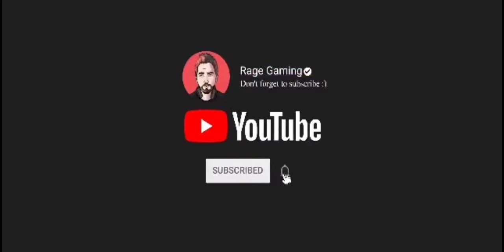WEEKLYEVENT BEST Combo PVP For Now ||EPICTREASURE ||YuJiRoHaNMa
أفضل انمي رومنسي
ون بيس 931,
ون بيس 931 مترجم كامل,
ون بيس الحلقة 1,
ون بيس 927,
ون بيس الحلقة الاخيرة,
ون بيس 929 مترجم كامل,
ون بيس يوسوب,
ون بيس ياماتو,
ون بيس يونكو,
ون بيس يتزوج,
ون بيس يوسوب ينقذ روبين,
ون بيس يوستاس كيد,
ون بيس يوسوب ضد شوغر,
ون بيس يوسوب بعد السنتين,
ون بيس وانو,
ون بيس وصول لوفي الى ارض الكنوز,
ون بيس وداع ايس,
ون بيس والد لوفي,
ون بيس وداع ايس اغنية مؤثرة,
ون بيس وابل,
ون بيس وريث الشيطان,
ون بيس والد زورو,
ون بيس هروب لوفي من سجن كايدو,
ون بيس هو قائدنا,
ون بيس هانكوك تنقذ لوفي,
ون بيس هيبة اللحية البيضاء,
ون بيس هزيمة كايدو,
ون بيس هزيمة كروكودايل,
ون بيس هههه,
ون بيس هزيمة ايمو ساما,
ون بيس نهاية حرب المارين فورد,
ون بيس نامي بعد السنتين,
ون بيس نظريات,
ون بيس نامي ضد كاليفا,
ون بيس نهاية التمساح,
ون بيس نهاية كايدو,
ون بيس نظريات متوقعه,
ون بيس نهاية البرمائيين,
ون بيس مدبلج,
ون بيس موت ايس,
ون بيس مضحك,
ون بيس مانجا,
ون بيس مدبلج عربي الحلقة 105,
ون بيس مدبلج عربي الحلقة 1,
ون بيس مع اغنية حماسية,
ون بيس من الحلقة 1 الى 500,
ون بيس م,
ون بيس 930 م,
ون بيس لوفي ضد كايدو,
ون بيس لوفي ضد,
ون بيس لوفي ضد التمساح بالعربية كامل,
ون بيس لوفي ضد كاتاكوري,
ون بيس لقطات مضحكة,
ون بيس لوفي ضد تمساح,
ون بيس لوفي ضد دوفلامنجو كامل,
ون بيس لحظة موت ايس,
اخر فيلم ل ون بيس,
اخر حلقه ل ون بيس,
تصميم ل ون بيس,
افضل تصميم ل ون بيس,
ون بيس ل,
ون بيس كامل,
ون بيس كايدو,
ون بيس كامل مدبلج بالعربي,
ون بيس كروكودايل,
ون بيس كل الحلقات,
ون بيس كوما,
ون بيس كاروت,
ون بيس كاتاكوري,
ون بيس قتال,
ون بيس قتال لوفي ضد التمساح كامل,
ون بيس قتال لوفي ضد كايدو كامل مترجم,
ون بيس قتال لوفي ضد دوفلامنجو,
ون بيس قتال زورو ضد ميهوك,
ون بيس قتال لوفي ضد التمساح كامل مدبلج,
ون بيس قتال لوفي ضد ايمو ساما,
ون بيس قوة دراغون,
ون بيس فلم ستامبيد,
ون بيس في سبيس تون,
ون بيس فلم ستامبيد كامل,
ون بيس فصل 931,
ون بيس في الواقع,
ون بيس فخامة كروكودايل,
ون بيس فري فاير,
ون بيس فيلم جولد,
ون بيس ف,
ون بيس غضب اللحية البيضاء,
ون بيس جميع الحلقات,
ون بيس غضب لوفي بعد موت ايس,
ون بيس جميع الحلقات مدبلج عربي,
ون بيس جزء ثاني,
ون بيس غناء,
ون بيس غباء زورو,
ون بيس غضب جارب,
ون بيس على سبيس تون,
ون بيس على سبيس تون كامل,
ون بيس عودة لوفي للمارين فورد كامله,
ون بيس على قناة سبيستون,
ون بيس عربي الحلقه الاولى,
ون بيس عين الصقر,
ون بيس على كرتون نتورك,
ون بيس عيب,
شيلات على ون بيس,
اغاني ع ون بيس,
ون بيس ظهور ايمو ساما,
ون بيس ظهور دراغون,
ون بيس ظهور روجر,
ون بيس ظهور لوفي بعد سنتين,
ون بيس ظهور ايس,
ون بيس ظهور سابو,
ون بيس ظهور الجيش الثوري,
ون بيس ظهور والد لوفي,
ون بيس طاقم قبعة القش,
ون بيس طاقم روجر,
ون بيس طاقم قبعة القش بعد سنتين,
ون بيس طاقم لوفي,
ون بيس طفولة سانجي,
ون بيس طاقم اللحية البيضاء,
ون بيس طاقم كايدو,
ون بيس طاقم تيتش,
ون بيس ضد التمساح,
ون بيس ضد,
ون بيس ضحكة بروك,
ون بيس ضد كايدو,
ون بيس مضحك جدا,
ون بيس ضحكة سولكينغ,
ون بيس ضد تمساح,
ون بيس صدمة,
ون بيس صدمة سابو عند سماعه خبر موت أيس,
ون بيس صدمة الطاقم,
ون بيس صوت بيكا,
ون بيس صعود الى القمة,
ون بيس صراع في قاعة المزاد كامل,
ون بيس صراع العمالقة,
ون بيس صفر,
ون بيس شيلات,
ون بيس شاكي,
ون بيس شقيق لوفي,
ون بيس شرح فواكه الشيطان,
ون بيس شيراهوشي,
ون بيس شانكي,
ون بيس شيريو المطر,
ون بيس شارة البداية سبيس تون,
ون بيس سبيس تون,
ون بيس ستامبيد,
ون بيس ستامبيد كامل مترجم,
ون بيس سولكينغ,
ون بيس سابو,